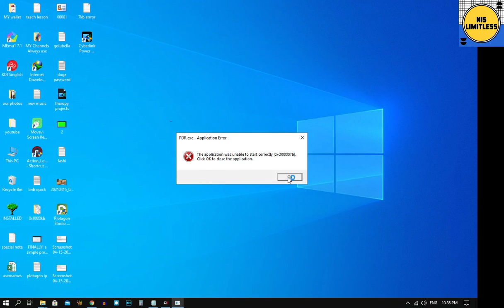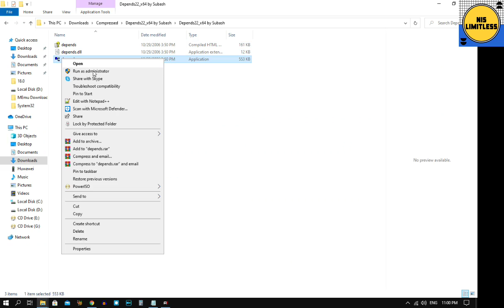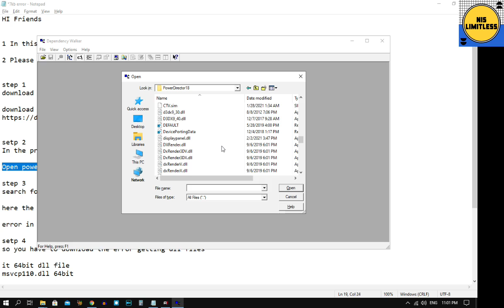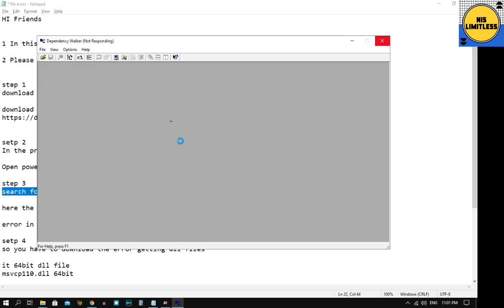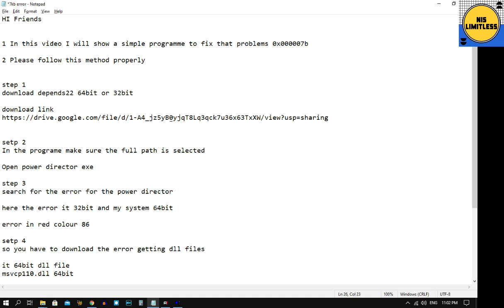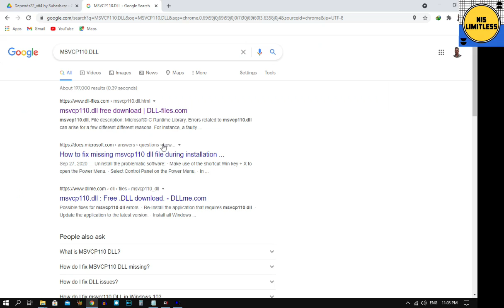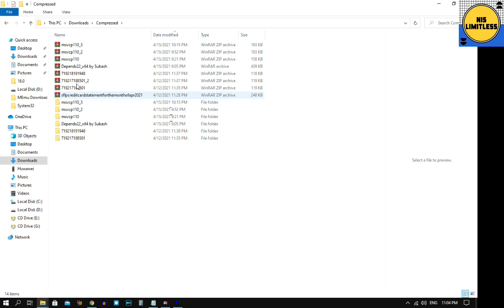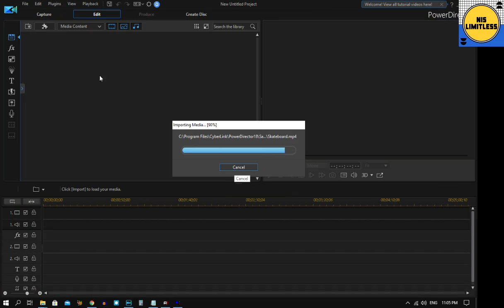How To Solve Error 0x000007b Using A simple program 1000%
How To Solve error 0x000007b using A simple program

CREDITS:
🌟The exclusive rights of the images and the music obtained free and bought for this channel's video will be granted to the original owners of the images and the music.

▬ Social Media ▬▬▬▬▬▬▬▬▬▬▬▬▬▬▬

Checkout My Gear on Amazon👇

                                          ❤️ Get in touch with Magic Art Music ❤️